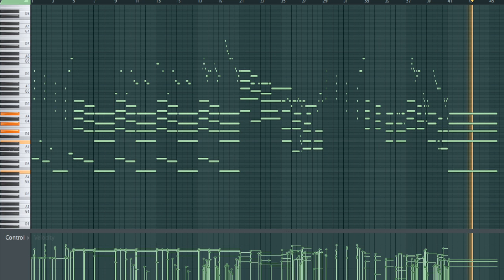it's eleven o'clock on a saturday night, FL is open and your only company is your cat...